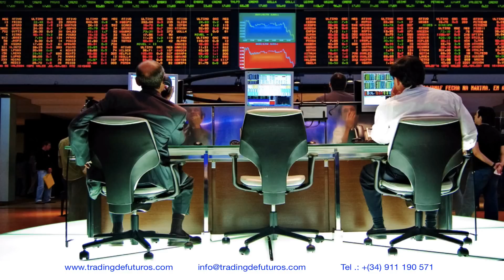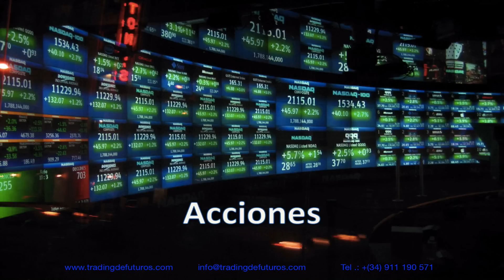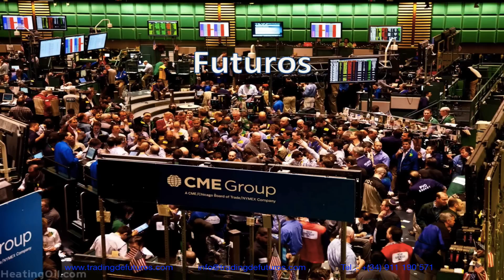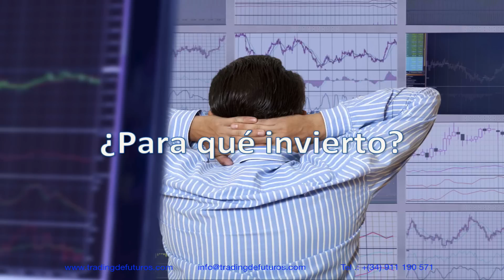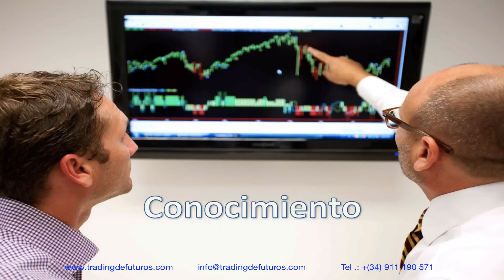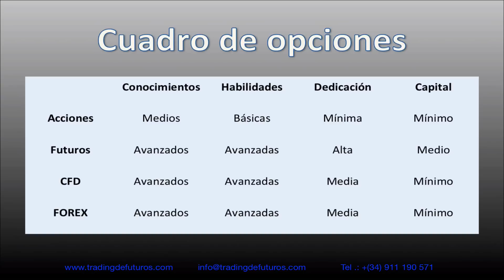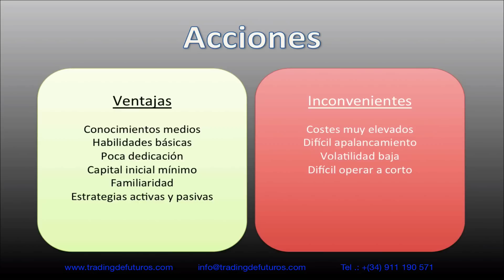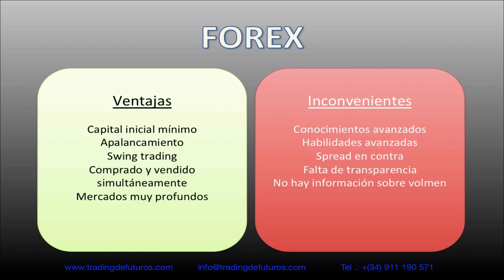¿Acciones, Futuros, CFD o FOREX?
¿Quieres invertir en Bolsa y necesitas saber más sobre las distintas alternativas que te ofrecen los mercados financieros?
Mercados de Futuros, CFD, Forex...

Todos los productos financieros tienen distintas ventajas e inconvenientes. A la hora de tomar una decisión debes tener en cuenta varios factores, como el tamaño de tu cuenta, tus objetivos, tu disponibilidad y los costes de la operativa.

Elijas el vehículo de inversión que elijas, tienes que saber que cualquier activo financiero sujeto a cotización se rige por unos parámetros comunes: la estructura de mercado.

Si quieres conocer nuestro programa de formación y entrenamiento para convertirte en trader tienes más información